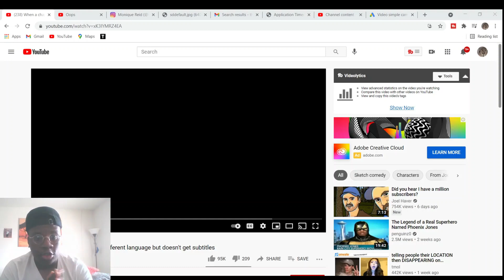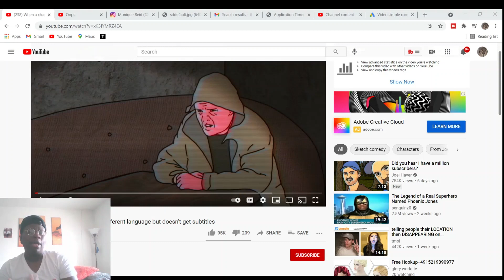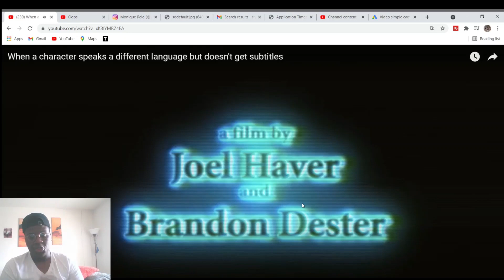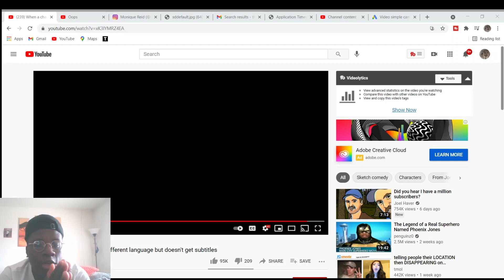BIG DRIPPYY REACTS To When a character speaks a different language but doesn't get subtitles!!!